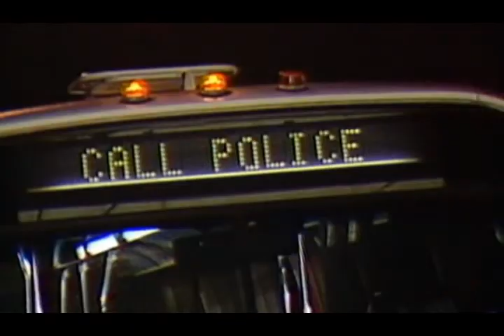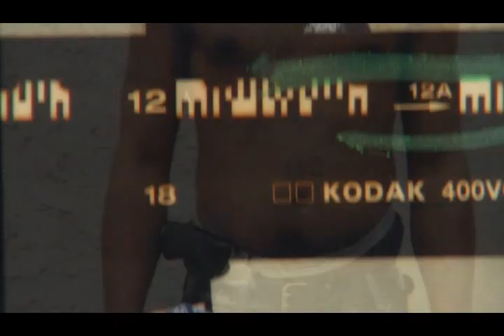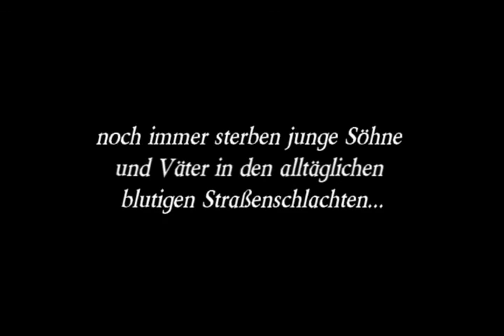The Cribs and The Bloods [short movie] made in america (referat)